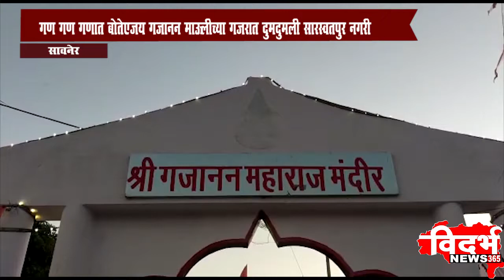Savaner - गण गण गणात बोते जय गजानन माऊलीच्या गजरात दुमदुमली सारस्वतपुर नगरी